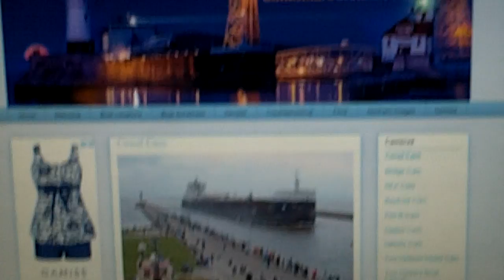John J Boland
The John J Boland arrives in Duluth to grab some fuel at the Calumet Fuel Dock before shifting down to BN #5 in Superior, WI to load iron ore.  Nice Captains Salute on the way in.  This is the first time I captured the Boland arriving since I missed her visit in late June.  She also arrived an hour after the Paul R Tregurtha's arrival.